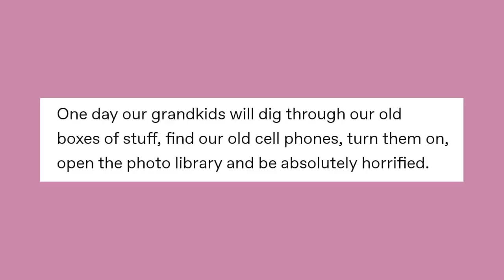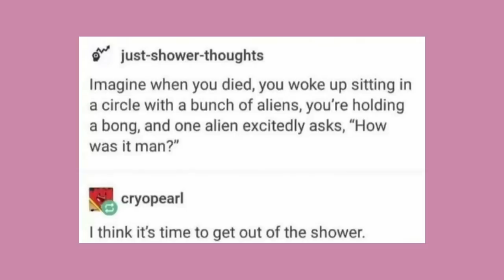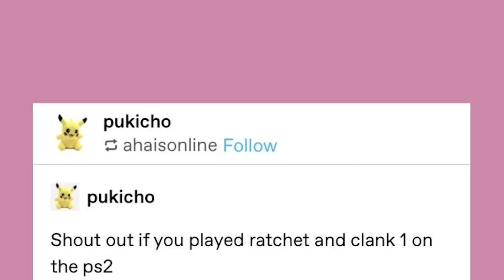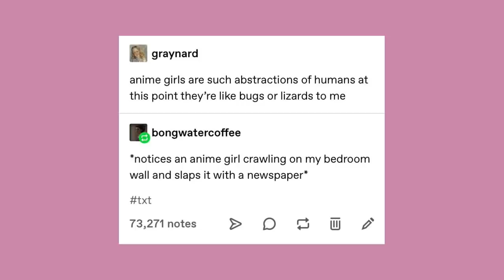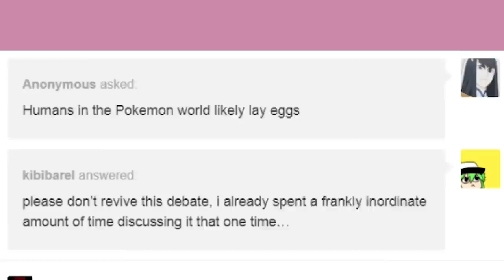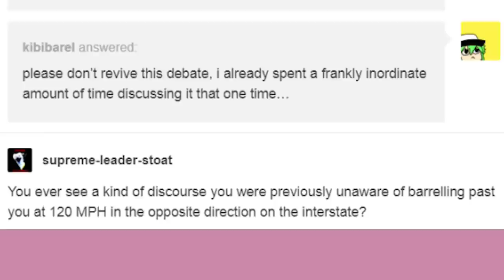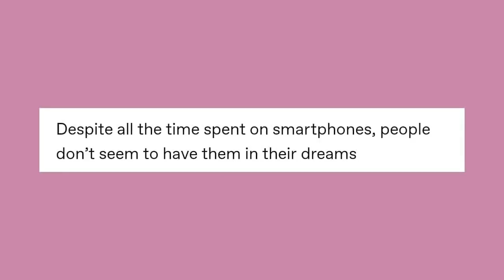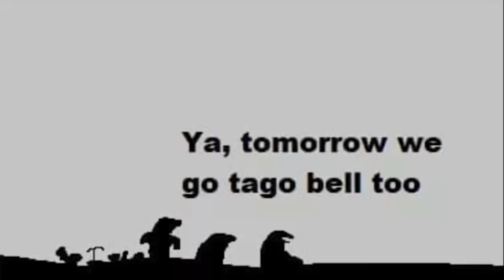It Came From Tumblr #39 [Binge Compilation]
They have become recaps but still get requested for people who don't use Red so here we go!
Also cause of personal day I didn't have a video planned @@

The 1st Full Resolution Photo Set of Cyana is now on sale on Gumroad for JUST 1 DOLLAR! 9 photos now, including the Mermaid photo~ Enjoy!

Got Stuff You'd like to Send? Send it to:
P.M. Seymour